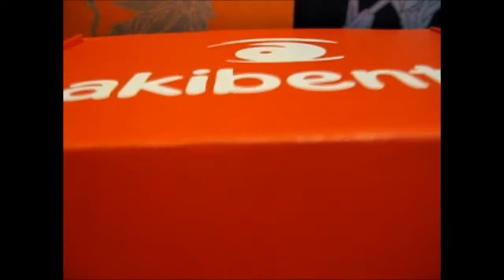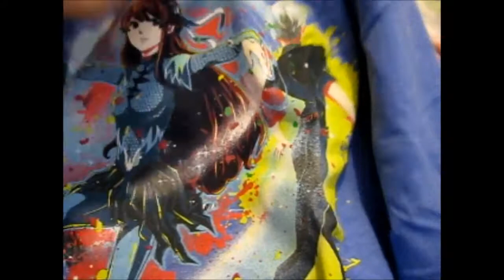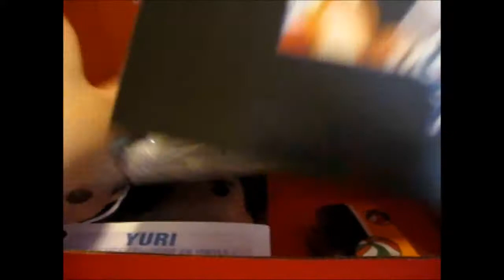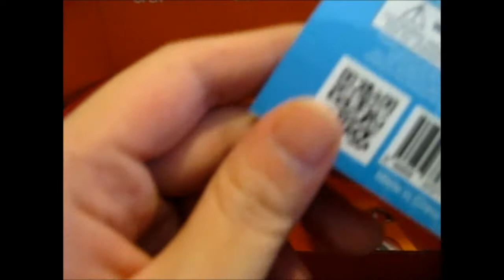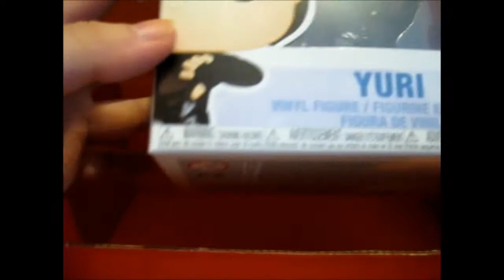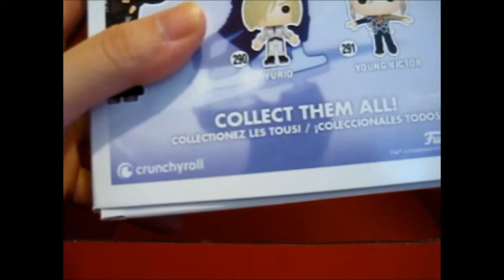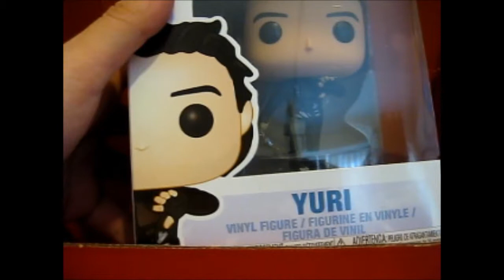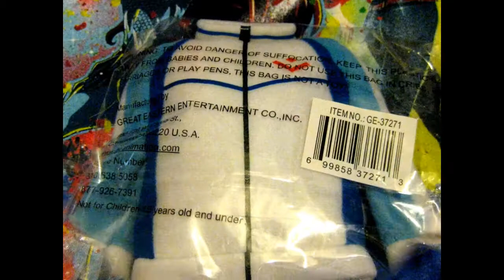Akibento Subscription Box [Feb. 2018 ~ Passion] Opening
Opening of: Akibento Subscription Box [Feb. 2018 ~ Passion]